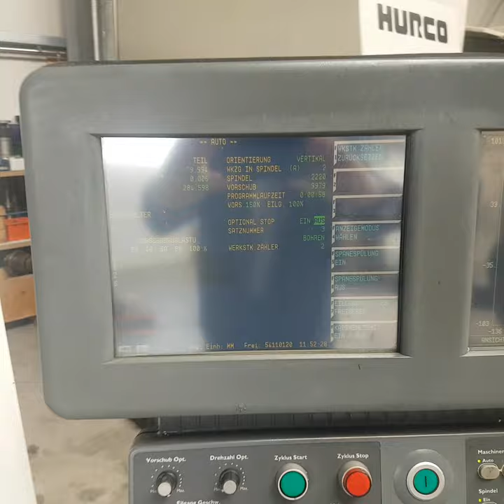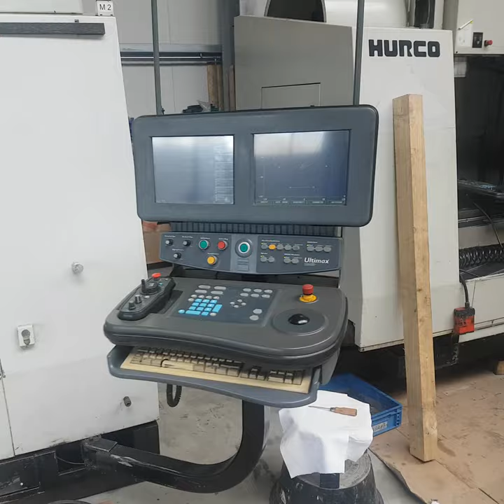Hurco BMC30, 1999